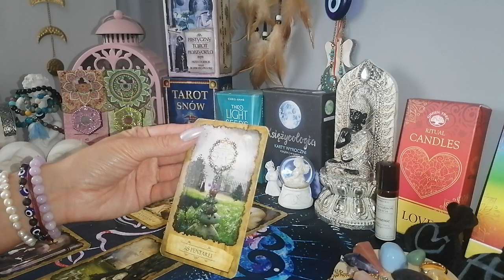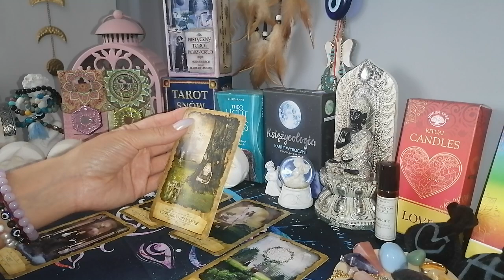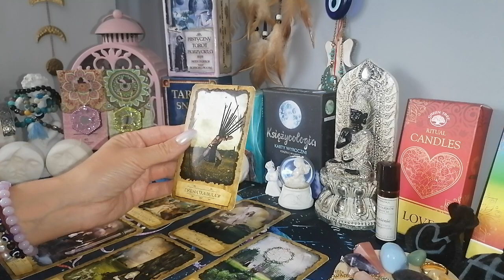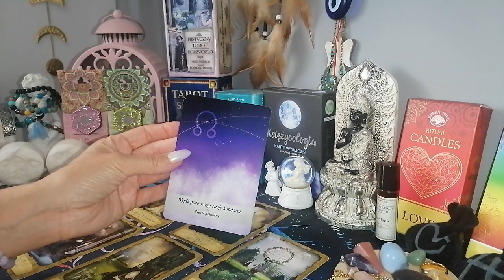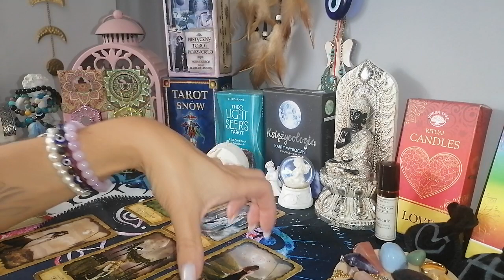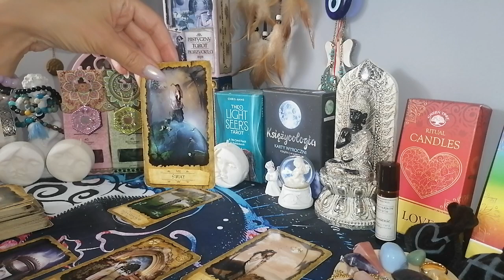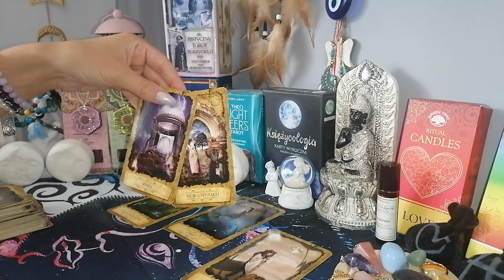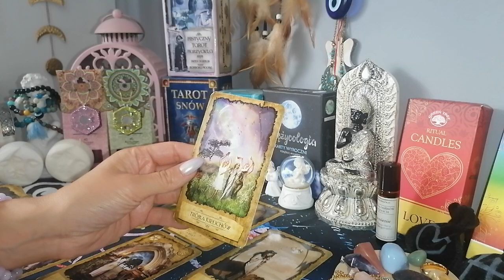czytanie tygodniowe 28 sierpnia 3 września 2023 trygon powietrza bliźnięta ♊wagi ♎wodniki ♒